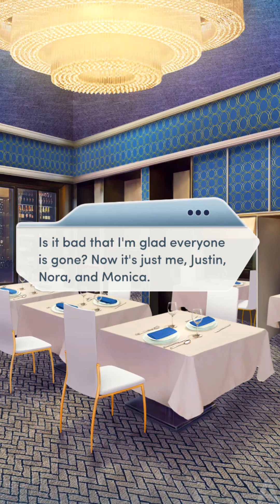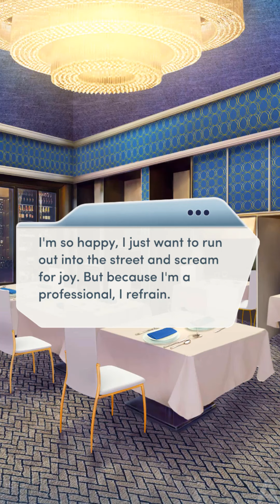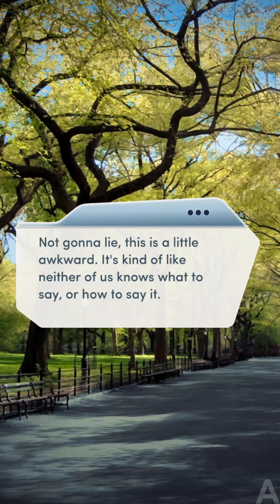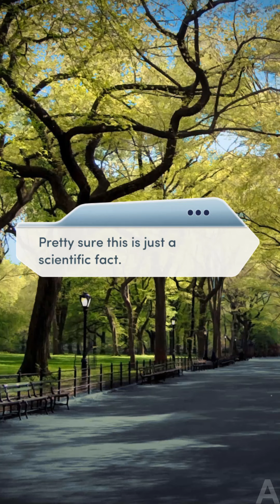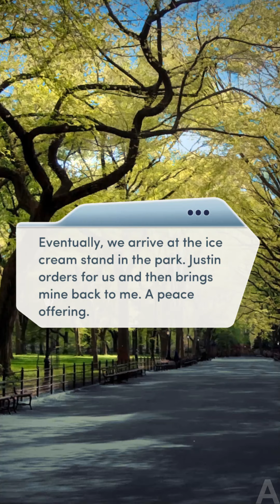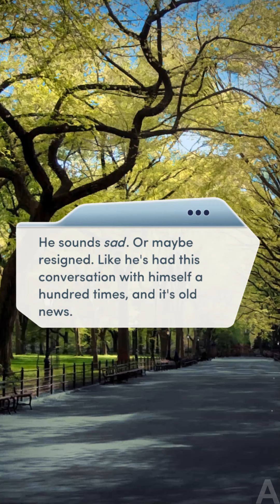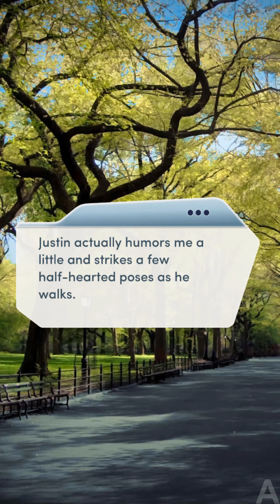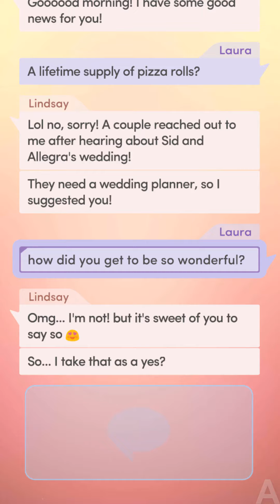FOR BETTER OR WORSE... (Choices: Save The Date Chapter 6 💎)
Choices: Save The Date Chapter 6 All Li Routes (Diamonds used)

Lindsay is amazing!
also simon too!!
both scenes were good..
also MC's face is not reused so that's good lmao.. also that outfit looks amazing.